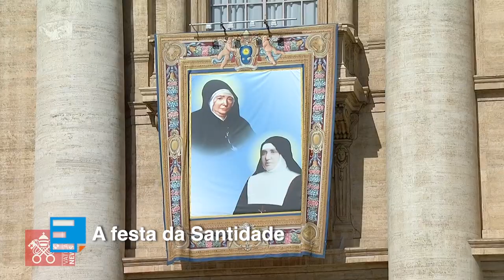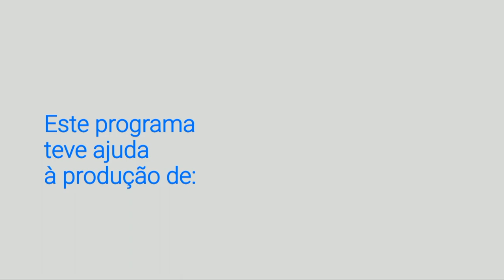Semana do Papa, Sínodo e João Paulo II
Programa Ecclesia de dia 19 de maio de 2022